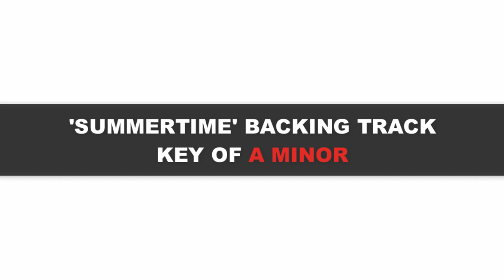Summertime Backing Track key of Am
► HA(R)PY NEW YEAR! FREE 30-Day Trial at Tomlin Harmonica School
Here is the backing track to play Summertime along to. The track is in the key of Am.

Track created using Band in a Box 2015.

If you would like to help the creation of my online harmonica school -

I use Suzuki harmonicas